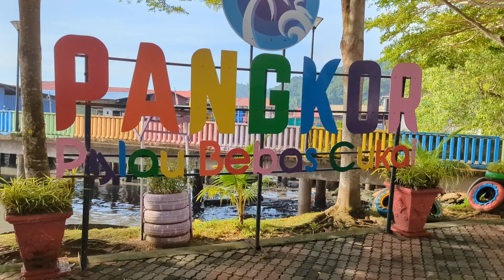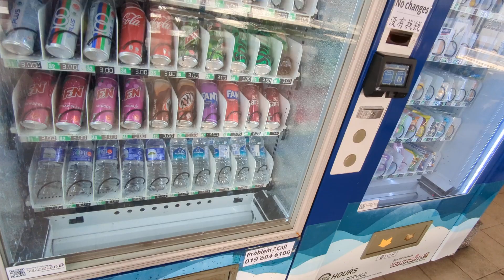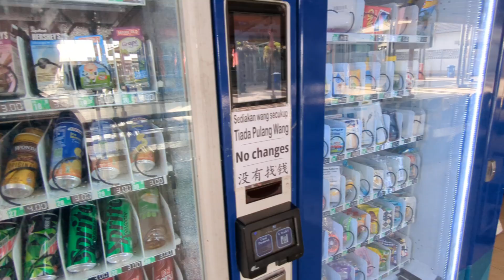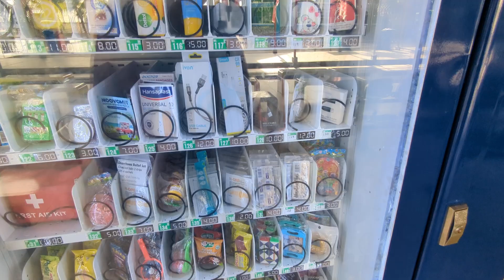Pangkor Island Ferry Terminal area.